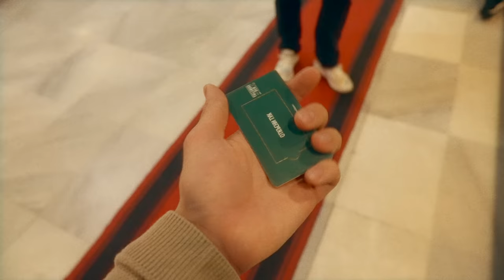При ТоТо MEGA - DOCUMENTARY: Евтим Милошев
При Тото MEGA – Théatro
◆23.05 София

При Тото MEGA Tour:
◆12 ЮНИ ВАРНА

За Реклама в подкаста:
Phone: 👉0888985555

🎥 Documentary by
Video production company
// Wolk Studio

Shot by Stefan Pachov